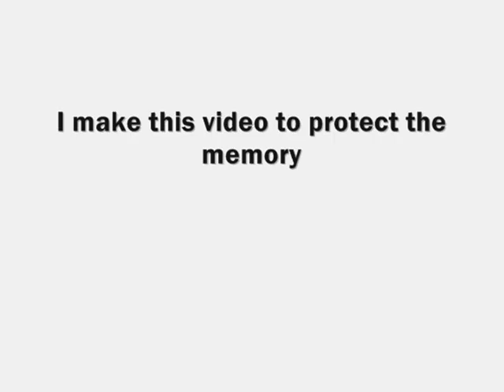Moto GP Photo History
Photo-Movie about Moto GP.